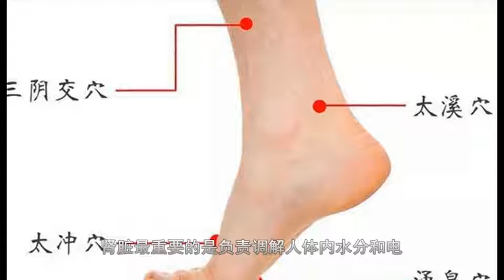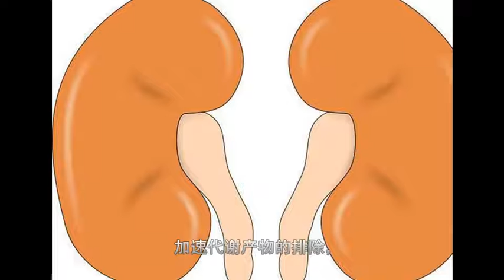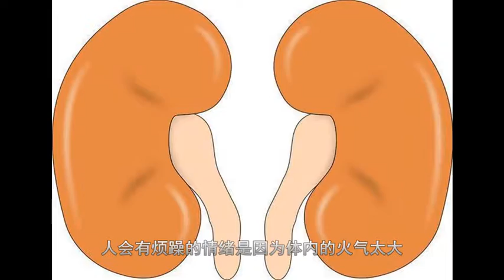对肾伤害最大的6个坏习惯：太多的年轻人都控制不住，你能么？